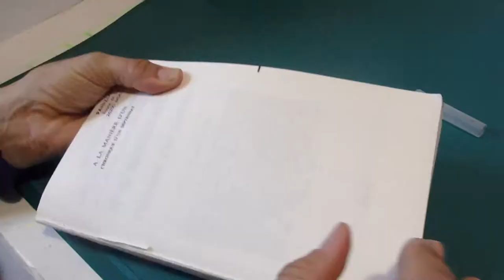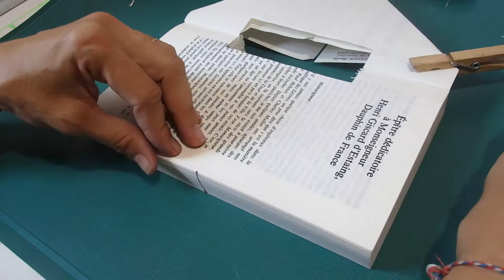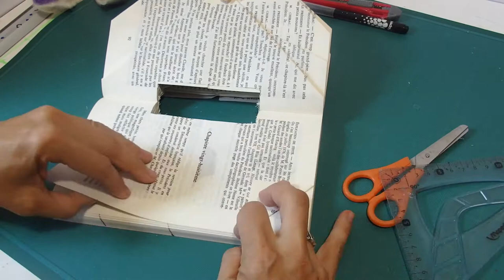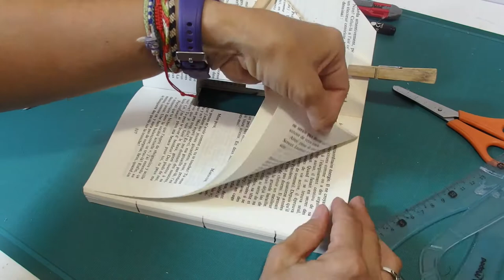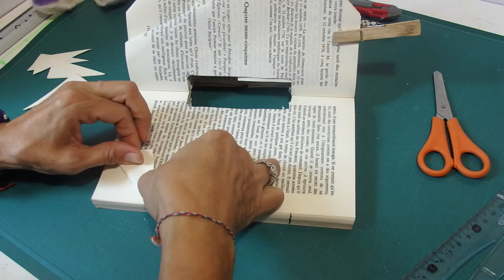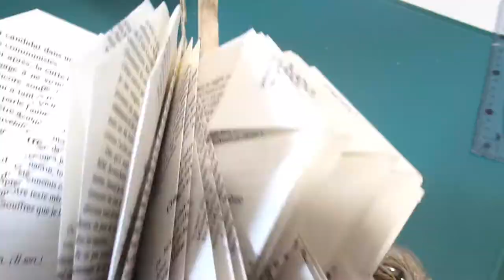# Atelier DIY # LAMPE D'AMBIANCE AVEC GUIRLANDE LED --- SUPER SIMPLE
Nous vous proposons des vidéos comme: pliage de serviettes, fabrications simples à reproduire et plein d'autres idées à vous faire découvrir! On se retrouve tous les samedis!
A bientôt!